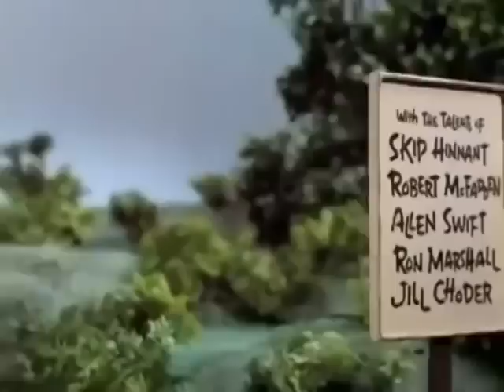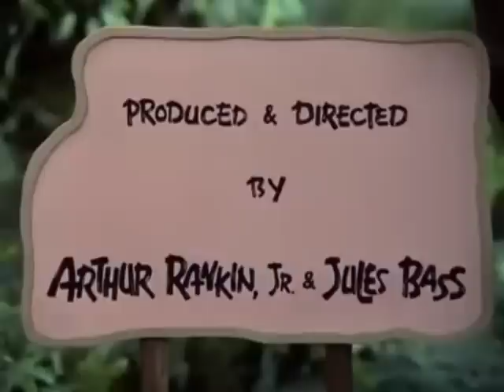🐰 The Easter Bunny is Comin' to Town - sung by Fred Astaire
Sung by the Great Fred Astaire!